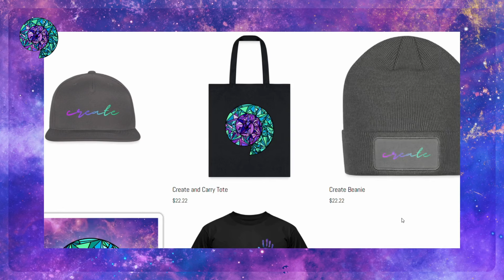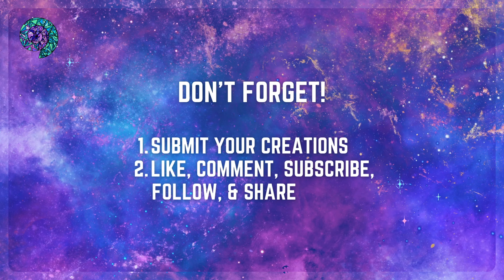Using Play to Create Our Reality | Whit Lauren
Welcome to the "Empowered Creator" podcast, where we journey beyond passive
 consumption into active co-creation. This episode invites you into an empowering
 activity to call back your power, backed by the soothing sounds of Salida, Colorado's Arkansas River that Mother Earth created.

Enter into discussions on improv and play as healing, curiosity and adventure in relationships, featuring contributions from our vibrant community. Participate, share your creations, and create a transformative space together.

 ✅Chapters
00:00 Welcome and Introduction
00:37 Create with Whit: Calling Back Our Power
04:41 Create Music: Mother Earth
07:40 Create Healing: Shannon Stott
34:38 Empowered Mindset & Merch
35:51 Create Connection: Kristy & Z
50:30 What are YOU creating today?: Michael
53:05 Thank you! AND Reminders

This video is about Using Play to Create Our Reality. But It also covers the following topics:

    -Empowerment Podcast
    -Creative Collaboration
    -Transformative Creation

Video Title: Using Play to Create Our Reality | Whit Lauren

🔔Elevate Your Creative Potential: Don't miss out on the opportunity to explore music,

⭐⭐⭐Empowered Creator is currently on your favorite platforms:

 EDQOBfLYZxg&nd=1&dlsi=17640beda99f4990

 LJvecYp7&pp=iAQB

 mErfviyVs&pp=iAQB

✅ About Whit Lauren
 Welcome to Whit Lauren, where I ignite the spark of creativity within you! My channel is
 a cozy corner for anyone looking to bring more joy and creativity into their lives. From
 empowering talks to interactive activities, I'm about making creation fun and accessible.
 Get into my podcast series, where I explore everything from music and healing to
 building meaningful connections. Plus, you're not just a viewer but a co-creator here.
 Share your creations, join the conversation, and let's make something amazing
 together!

co-creation

 acting or not acting as a result of watching any of my publications. You acknowledge
 that you use the information I provide at your own risk. Do your research.

 images that are the property of Whit Lauren. You are authorized to share the video link
 and channel and embed this video in your website or others as long as a link back to my
 YouTube channel is provided.